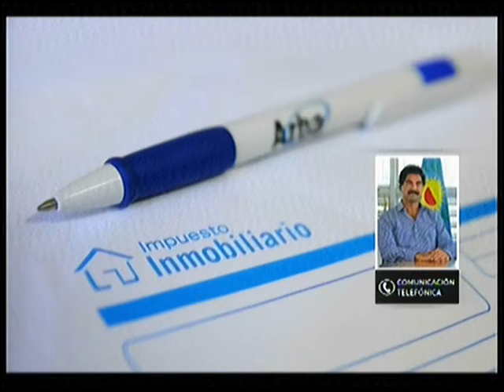El ministro Leonardo Sarquis y el aumento del impuesto Inmobiliario | La Ciudad